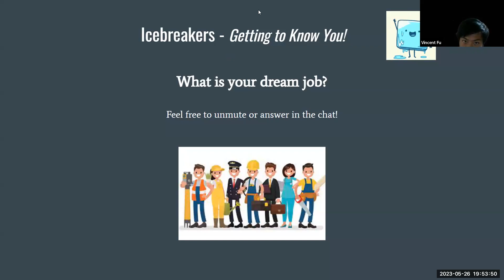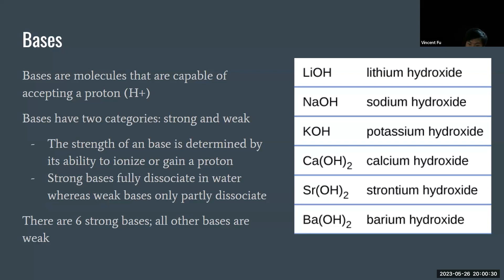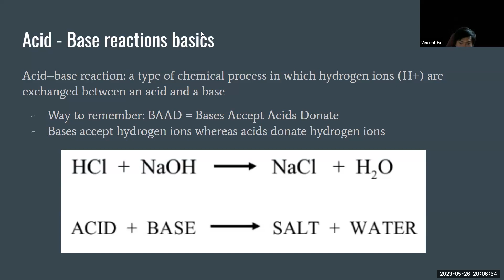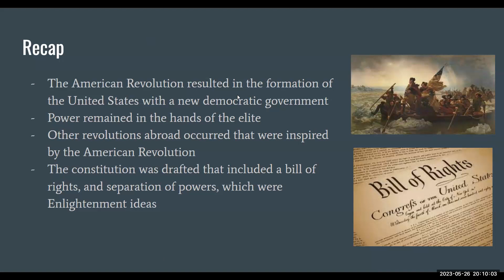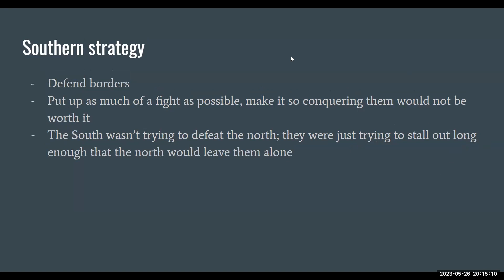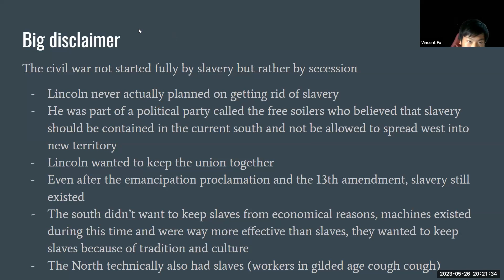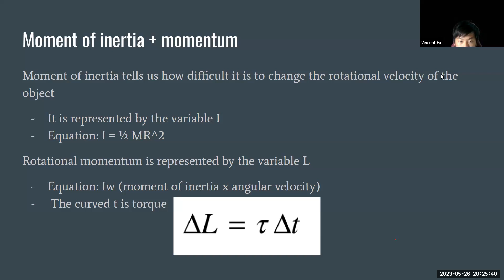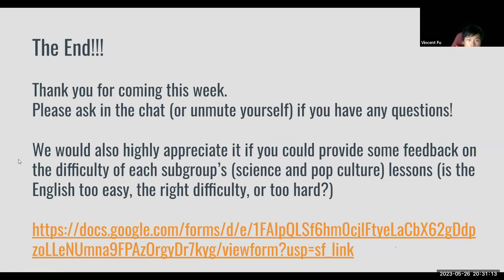Education for Nepal Live Lesson 18 | 2022-2023